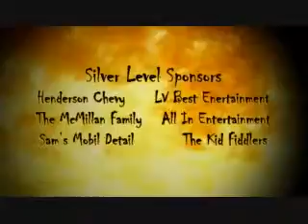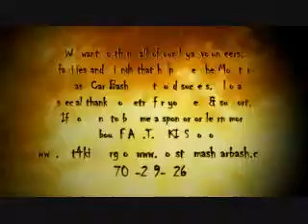Thanks To Our Sponsors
2009 Monster Mash Car Bash